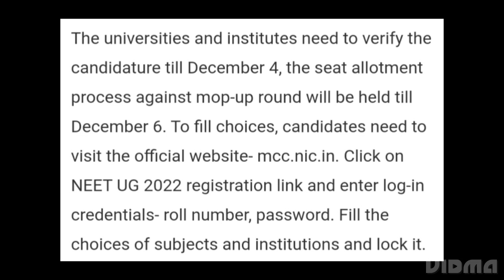NEET UG 2022 COUNSELLING:MCC TO OPEN CHOICE FILLING WINDOW FOR MOP-UP ROUND, HOW TO FILL CHOICE